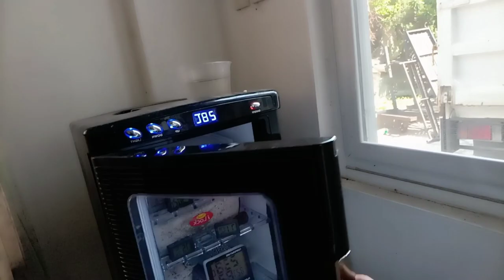egg laying again! red ear slider and Indian star Tortoise?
exotic animals
top 10
baby animals
unusual pets
rare exotic animals
animals that are legal to own
exotic pets that can be house trained
exotic pets you can own
best exotic pets to own
best exotic pets for beginners
best exotic pets to have
best exotic pets you can own
best exotic reptile pets
most exotic reptile pets
exotic pets for apartments
4 ever green
unusual animal pet
cute little animals
cutest baby animals
all my animals
best exotic pets
exotic reptile pets
cutest pets
peaceful animals
cute animals
wild animals
cutest animals
animal babies
wildlife documentary
fox pet
you can actually own
#10 most unusual pets you can actually